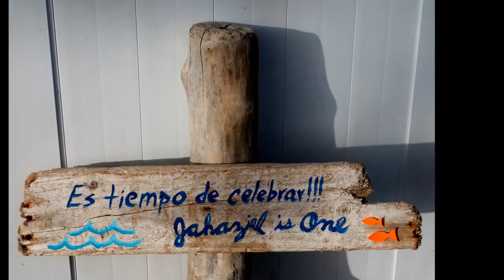Cumpleaño de Jahaziel # 1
;kkdjqd ,nkdijdciopuqd ,md.dm.kdkckdc...